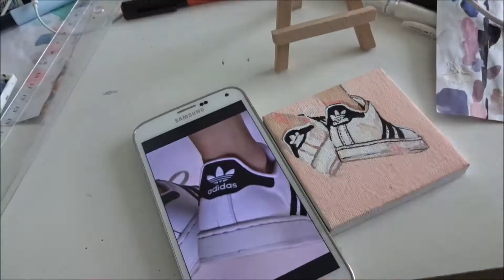adidas superstar 2 watercolour drawing on mini canvas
for some reason, the title is super ridiculous

4Flava - Untouchables